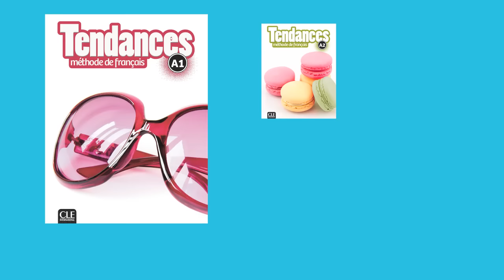Tendances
Parce que le monde bouge, Parce que chaque jour on échange, on s’informe. Parce que chacun cherche un apprentissage qui lui ressemble, Tendances, la méthode événement de CLE international, accompagne l’étudiant pour bien communiquer dans son quotidien.

Construite à partir de scénarios actionnels, Tendances vous propose de véritables projets et des tâches pratiques utiles à la vie de tous les jours.

Elle met en œuvre des outils efficaces au service de l’apprentissage. Avec Tendances, vos étudiants partagent des savoirs, découvrent des modes de vie, pratiquent activement le français… Acteurs et partenaires, ils apprennent avec plaisir et simplicité.

Tendances, la méthode qui fait bouger l’apprentissage.